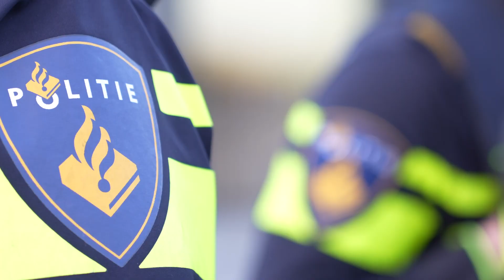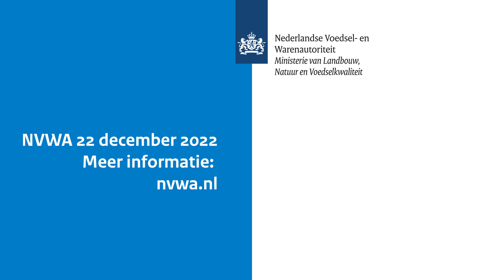NVWA neemt honden in bewaring bij Brabantse hondenfokker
Donderdag 22 december hebben inspecteurs van de NVWA herinspectie gedaan bij een hondenfokker in Eersel. Er zijn rond de 30 honden in bewaring genomen.

Onze inspecteurs komen regelmatig honden tegen die in slechte omstandigheden zijn gefokt voor de snelle verkoop. Verdiep je daarom in de aanschaf van een hond. Hier meer tips